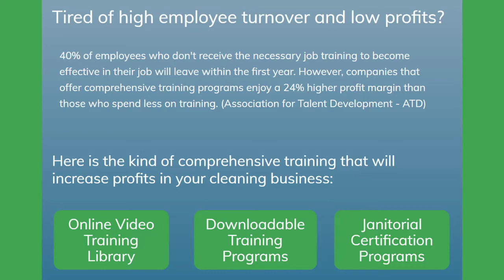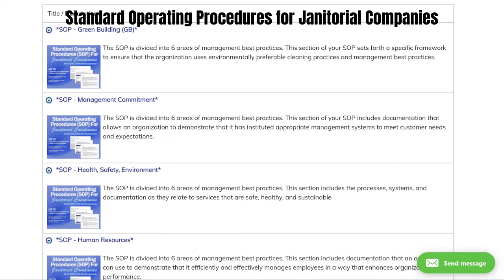Your employee is accused of stealing from a client | The Janitorial Store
🌟This video is about, what to do when your employee is accused of stealing from a client.

🍁 𝗔𝗕𝗢𝗨𝗧 𝗝𝗔𝗡𝗜𝗧𝗢𝗥𝗜𝗔𝗟 𝗦𝗧𝗢𝗥𝗘🍁
TheJanitorialStore.com and MyHouseCleaningBiz.com are online communities for owners of cleaning businesses. We've got videos to help you start a cleaning business or take it to the next level!

Looking to get your cleaning business certified?

What Best Describes Your Business?

I'm At A Plateau In My Business - Download Our FREE Operate Bundle

I'm Ready To Scale My Business - Download Our FREE Scale Bundle

Before expanding into another city you need to have your current business running on its own.